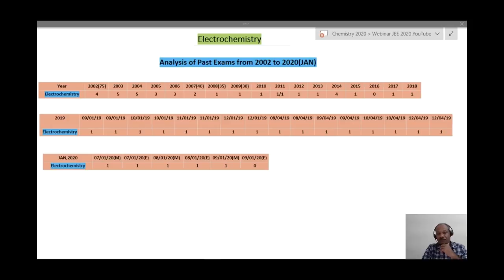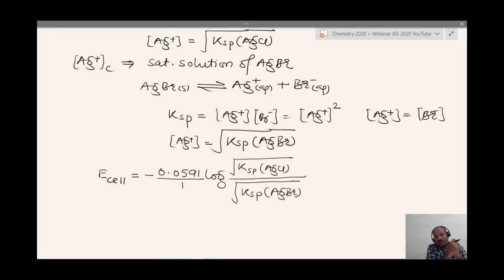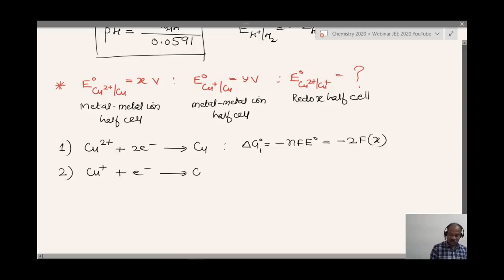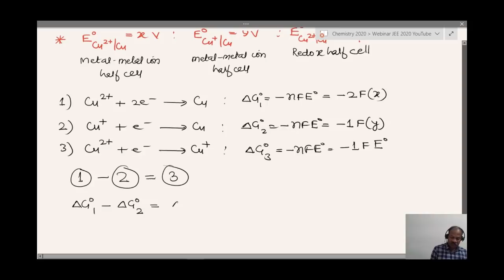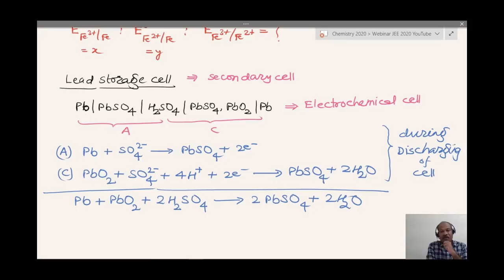Revise Electrochemistry in 90 mins for JEE Main | Get full marks | Vidyamandir Classes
JEE Main 2020 - Revision course - Live Webinar 22 - Chemistry - Electrochemistry is the twenty second Live webinar in the JEE Main 2020 - Revision course by VMC which has been made FREE for everyone. This is being done to ensure that all aspirants of JEE Main 2020 can benefit in this tough pandemic time from their home.